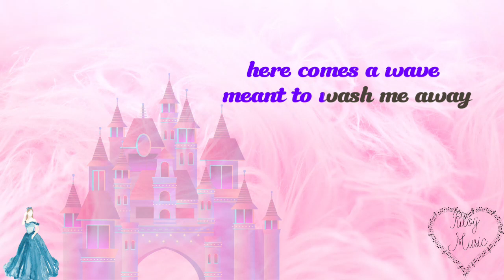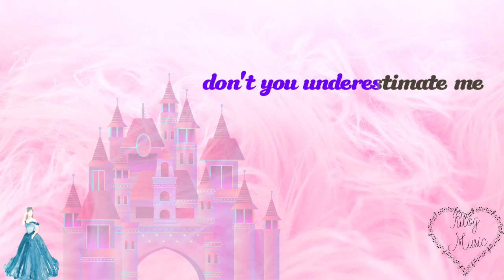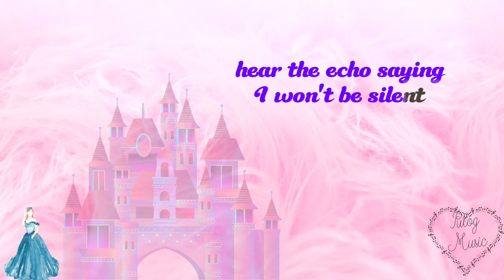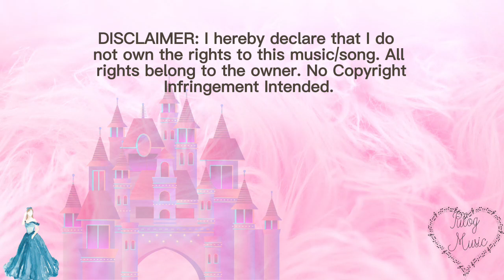Speechless (Aladdin) - Naomi Scott - Lyric Video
"Speechless" is a song in the 2019 live-action remake of Aladdin. sung by British actress and singer Naomi Scott